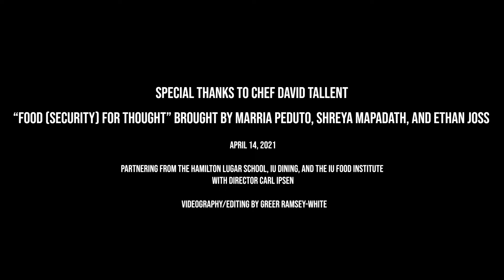Food (Security) for Thought Food Symposium - Chef David Tallent